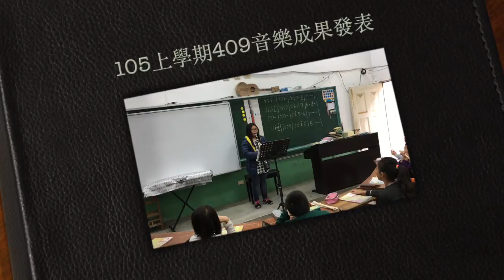409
此影片關於409